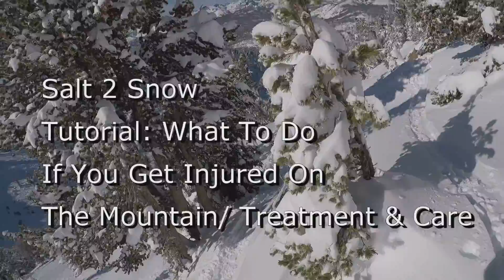What To do if You get Injured On The Mountain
Learn the easy no Drama way to treat an injury on the mountain to make sure you take care of yourself so you can ski or ride another day! See the behind the scenes treatment to fix yourself.